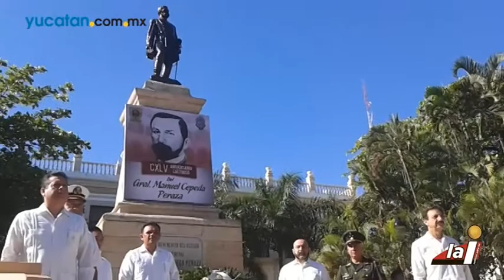Homenaje al Gral. Manuel Cepeda Peraza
Al cumplirse el domingo 145 años de la muerte del Gral. Manuel Cepeda Peraza, ex jefe Militar y ex gobernador de Yucatán, puede decirse que su pensamiento vanguardista sigue vigente, y su obra educativa tiene continuidad en el Estado, con la Universidad Autónoma de Yucatán, que es hoy día baluarte de la educación superior en el Sureste Mexicano.